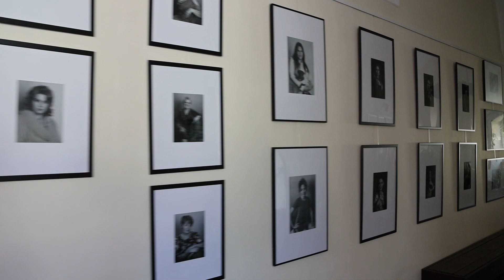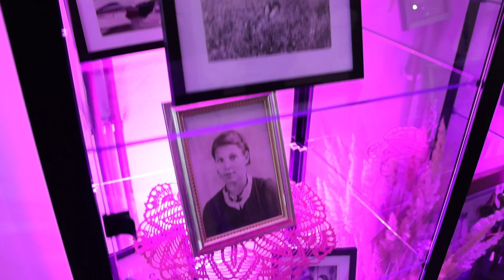Otwarcie wystawy fotograficznej. Portrety kobiet 3 pokolenia pińczowianek.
Portrety kobiet 📸 3 pokolenia pińczowianek zatrzymane w kadrze przez Alicję Mazurek i niezwykłe fotografie mieszkanek naszego miasta wygrzebane z domowych archiwów. Wystawa „Pińczowianek portret własny” połączyła pokolenia i pokazała wyjątkowość fotografii jako sztuki. Od kilku dni w Galerii „U Prażucha” można podziwiać wystawę, której początek stanowiła społeczna akcja portretowania kobiet.